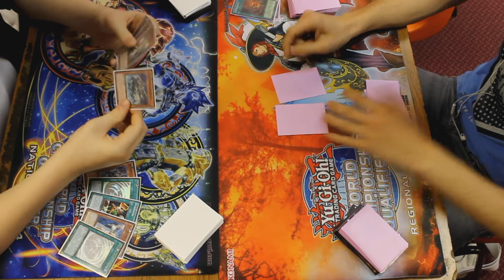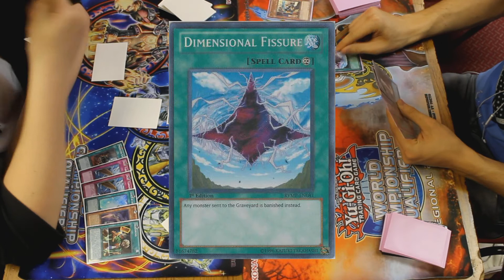YuGiOh Feature Match Final Infernoids vs Yosenju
Final Round Match